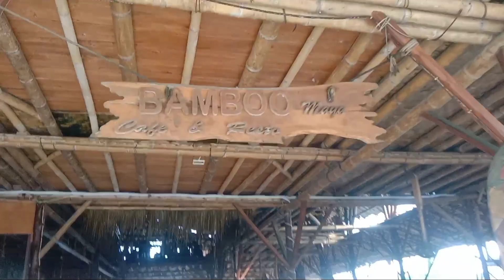Info wisata pantai Pangandaran hari ini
Live Wisata Pangandaran Hari Ini

KIBO PANGANDARAN CHANNEL KHUSUS
INFORMASI YANG BERKAITAN DENGAN WISATA PANGANDARAN SEBAGAI BERIKUT
SEPUTARAN PANGANDARAN
TUTUP BUKA PANGANDARAN
HARGA TIKET MASUK PANGANDARAN
WISATA SANTIRAH RIVER TUBING
WISATA CITUMANG BODY RAFTING
WISATA PANTAI BATU HIU,PANTAI BATU KARAS,GREEN CANYON,SPOT PANGANDARAN,WISATA BARU PANGANDARAN
LIVE PANTAI PANGANDARAN
LIVE PANGANDARAN HARI INI
LIVE PANGANDARAN SEKARANG
LIVE PANTAI PASIR PUTIH PANGANDARAN
INFO HARGA HOTEL DI PANGANDARAN
ACARA ADAT HAJAT LAUT/HAJAT BUMI
KARNAVAL PANGANDARAN
INFO WISATA PANTAI PANGANDARAN,INFO PANTAI BARAT PANGANDARAN,INFO HOTEL DI PANGANDARAN,KULINER PANGANDARAN,INFO HARGA TIKET MASUK

DARI VIDEO INI KALIAN BISA TAU RAME DAN SEPINYA PANGANDARAN,SERTA ADA BERITA ATAU HIBURAN APA DI PANGANDARAN,RAMENYA PANGANDARAN KALIAN BISA TAU DARI NO PLAT POLISI KENDARAAN,ADA YANG DARI JAWA,LUAR JAWA,KALIMANTAN,SULAWESI,JOGYA,SURABAYA,JAKARTA,GARUT,BOGOR,BANDUNG,TASIK,CIAMIS,BANJAR,CILACAP,DAN SAMPAI TURIS DARI LUAR NEGERI SEPERTI AMERICA,SPANYOL,BELANDA,HOLAND,SINGAPORE,MALAYSIA,PORTUGIS,POKOKNYA BANYA WISATAWAN DARI MANCA NEGARA,SAYA BANGGA LAHIR DI KAMPUNG PANGANDARAN YANG KINI BANYAK DI SOROT WISATAWAN KARNA KEMAJUAN KABUPATEN PANGANDARAN MENJADI DESTINASI WISATA DENGAN DAYA TARIK YANG LUAR BIASA,DARI SEGI KULINER,HOTEL,TAMAN/ALUN-ALUN,KEINDAHAN PANTAI,WISATA ALAMNYA,SAMPAI HITS/VIRAL DI KENAL SEPERTI BALI KE DUA.
KALIAN BISA LIHAT PERBANDINGAN KERAMAIAN DARI HARI SENIN,SELASA,RABU,KAMIS,JUMAT,SABTU,MINGGU,ATAU LIHAT DARI BULAN JANUARI,FEBUARI,MARET,APRIL,MEI,JUNI,JULI,AGUSTUS,SEPTEMBER,OKTOBER,NOVEMBER,DESEMBER BERAPA BANYAK DAN PADAT WISATAWAN DAN MOBIL/KENDARAN RODA 4 (MOBIL )ATAU MOTOR BAHKAN BUS PARIWISATA YANG MASUK KE OBYEK WISATA PANGANDARAN,APALAGI DI HARI BESAR SEPERTI TAHUN BARU,LEBARAN/IDUL FITRI,HARI KEMERDEKAAN,SATU SURO,ATAU HARI BESAR LAINNYA LIBUR SEKOLAH,DAN TANGGAL MERAH LAINNYA ITU PANGANDARAN RAMENYA MEMBLUDAK,SAMPAI MACET,PADAT WISATAWAN DI PANGANDARAN,DAN PENDUDUK SEKITAR MERAUK KEUNTUNGAN DARI SEWAKAN PENGINAPAN,HOTEL,VILLA,HOMESTAY,RUMAH,DAN BERJUALAN DI PANTAI PANGANDARAN SEPERTI JUALAN BAJU,AKSESORIS,IKAN ASIN,SEWA SELANCAR,SEWA PERAHU,SEWA MOTOR CROSS,SEWA ATV,SEWA MOBIL GOES,JUALAN KOPI DAN KULINER YANG ADA DI SEKITARAN OBYEK WISATA PANGANDARAN

Info hotel hub wa: 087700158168
Selamat menikmati liburan di obyek wisata pantai Pangandaran

beritapangandaranhari ini#hargatiketmasuk#hotelmurah#infopangandaranhariini#infopangandaranjawabarat#infopantaipangandaran#infopantaipangandaranhariini#pangandaranbeach#penginapandekatpantai#suasanapangandaran#KAMPUNG#pedesaan#beach#pantai#kuliner#oleholeh#bandung#tasik#surabaya#ciamis#jakarta#bali#kalimantan#cilacap#banjar#jogya#pangandaranbeach#pangandaranupdat#infopangandaranterkini#infohotelpangandaran#wisataalam#indonesia#wisatajawabarat#videoviral#berita#nelayan#kampungnelayan#motovlog#jalanjalan#naikmotor#seputaranpangandaran#pangandaransunrise#pangandaransunset#kibo#story#storykibo#kiboplant#kibopangandaran#kibovlogs#vlogs#dailyvlog#lifevlog#beachvlogs#beachwalk#walkingtour#citytour#trending